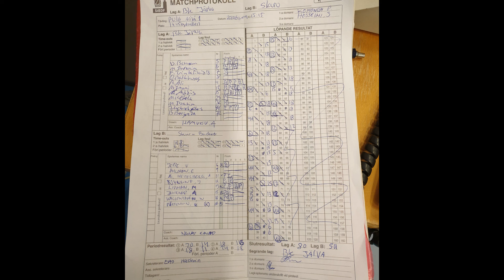Skuru Basket (P04) : 68 - 80 : Järva Devils - 2020-02-09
Skuru Basket (P04) : 68 - 80 : Järva Devils
Pojkar U16 Nivå 1B
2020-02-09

Snabb meny:
Q1: 00:00
Q2:
Q3:
Q4:

Laguppställning

Spelare - Skuru Basket
Nr: 4. -
Nr: 5. -
Nr: 6. -
Nr: 7. -
Nr: 8. -
Nr: 9. -
Nr: 10. -
Nr: 11. -
Nr: 12. -
Nr: 13. -
Nr: 14 -

Coach - Skuru Basket

Spelare -
Nr: 4. -
Nr: 5. -
Nr: 6. -
Nr: 7. -
Nr: 8. -
Nr: 9. -
Nr: 10. -
Nr: 11. -
Nr: 12. -
Nr: 13. -
Nr: 14 -

Coach -

Domare:

Sekreterare:
Sekreterare:
Tidtagare:
Tidtagare:

Poängligan - Skuru Basket

Poängligan -